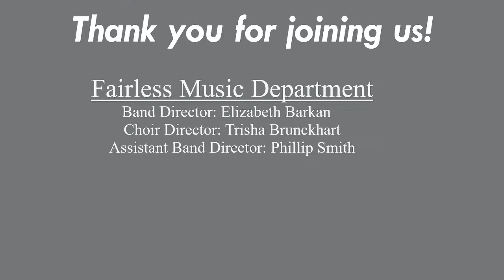Fairless Coffeehouse Concert 1-31-23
The Fairless High School Jazz Band, Silver Wings, and Solo & Ensemble events perform their winter coffeehouse program.